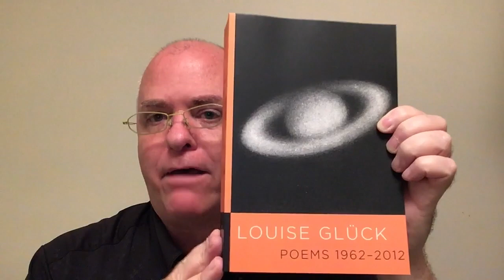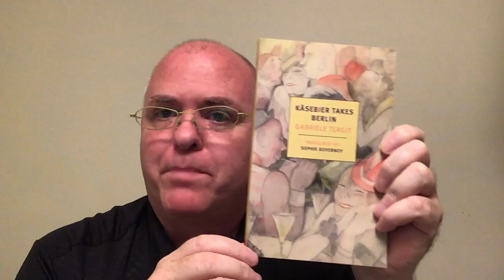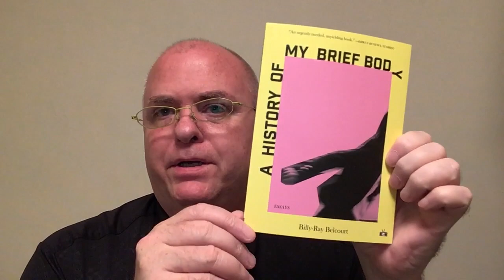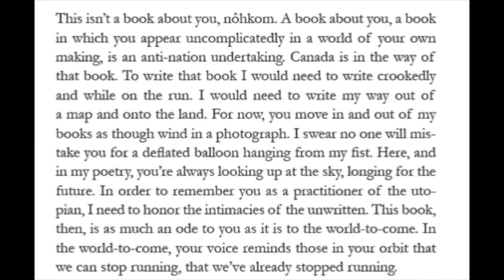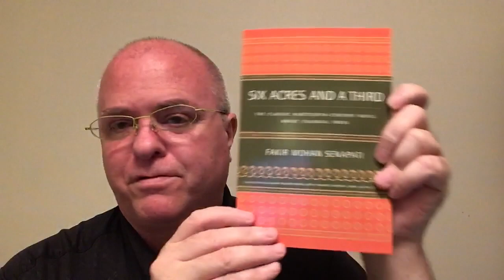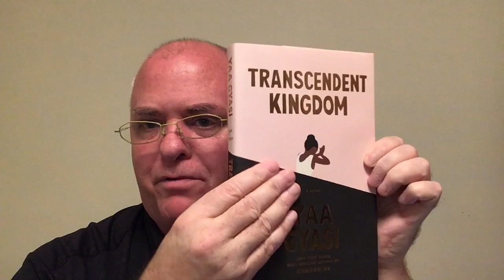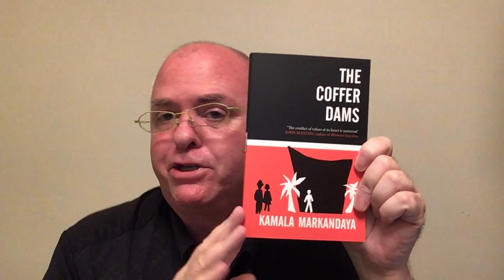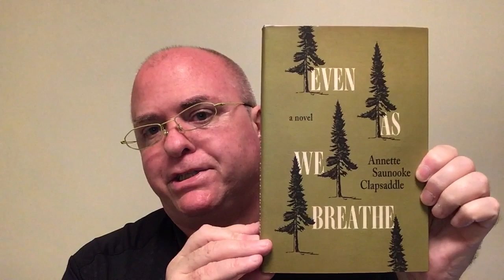Book Haul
11 Great Books You Probably Haven’t Read (But Should):
The Literary Hub Staff Recommends Their Undersung Favorites

Books mentioned:

0:17
Poems 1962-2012 by Louise Glück

1:25
Towards a Prairie Atonement - Trevor Herriot

3:17
Käsebier Takes Berlin by Gabriele Tergit
Sophie Duvernoy (translator)

4:59
A History of My Brief Body by Billy-Ray Belcourt

7:53
The Long View by Elizabeth Jane Howard:

8:08
The Beautiful Visit by Elizabeth Jane Howard

9:03
Six Acres and a Third: The Classic Nineteenth-Century Novel about Colonial India by Fakir Mohan Senapati
Translated from Oriya by Rabi Shankar Mishra, Satya P. Mohanty, Jatindra K. Nayak, and Paul St-Pierre

10:59
Transcendent Kingdom by Yaa Gyasi

12:57
The Coffer Dams by Kamala Markandaya

14:30

15:15
Even As We Breathe by Annette Saunooke Clapsaddle